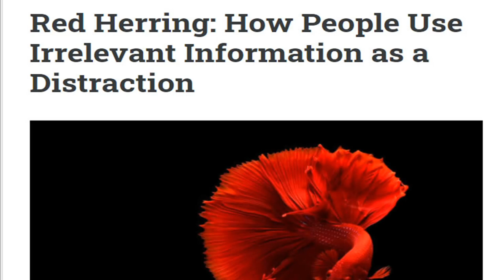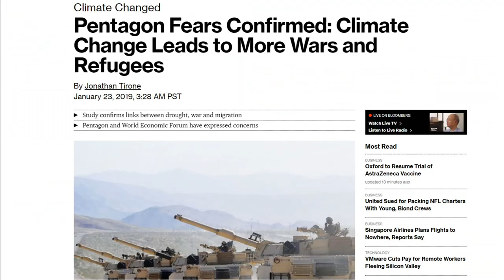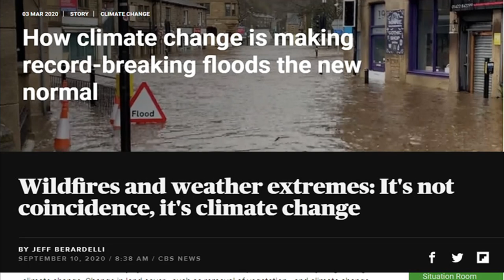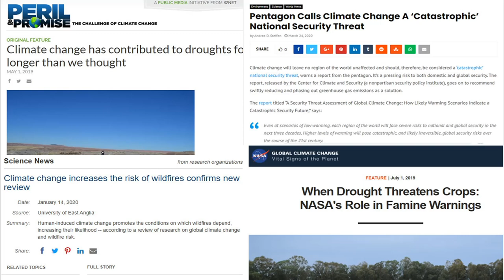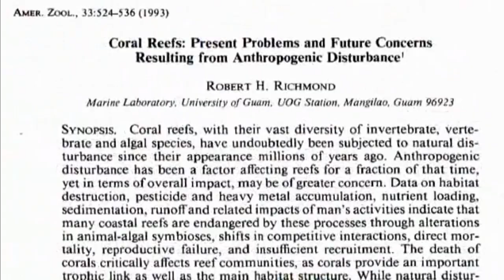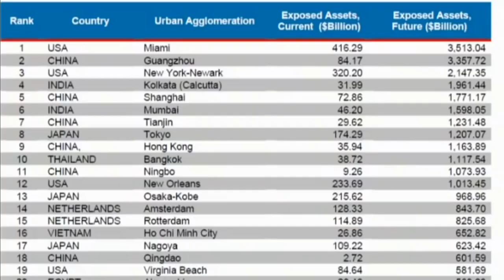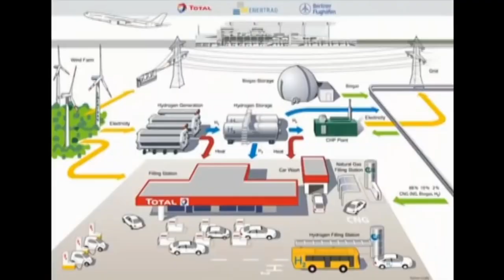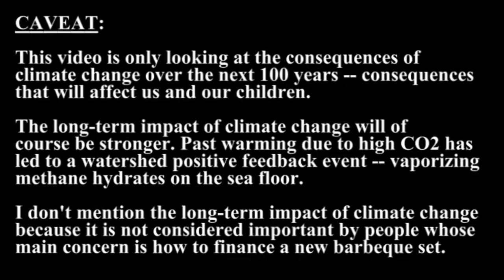Climate Change: Response to Jordan Peterson/@PragerU Video on Global Warming. Clip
This is a response to two Jordan Peterson/Prager U Videos on Climate Change/Global Warming.  One is titled "Jordan Peterson Educates Climate Activist" the other is titled "Jordan Peterson Calls Out The "Pseudo-moralistic Stances" Of Activists | Q&A"). Contains a clip from Potholer54.